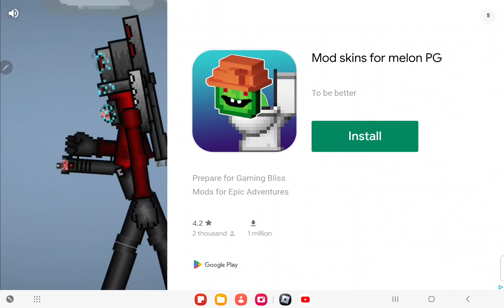Stuff for my video